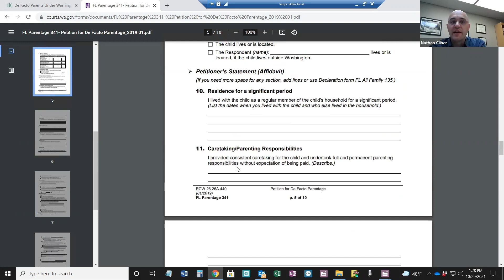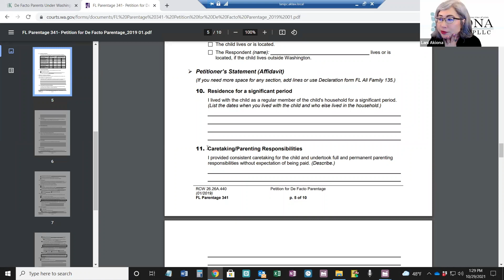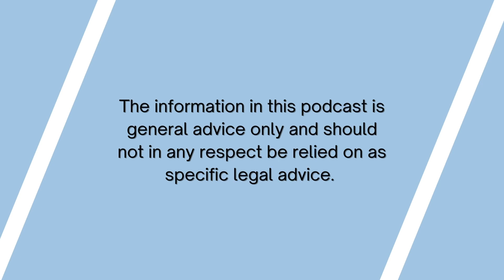Helping Nontraditional Families Navigate The Legal Process With Family Law Attorney Nathan Cliber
Episode 8 Part 1 Helping polyamorous families or more than two people in a committed relationship navigate divorce and family law issues.